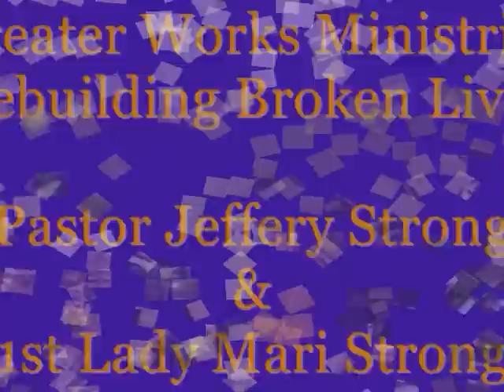Women on Fire "Praise Break"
Greater Works Ministries presents Women on Fire. "Praise Break"